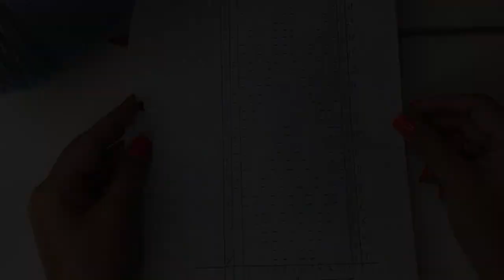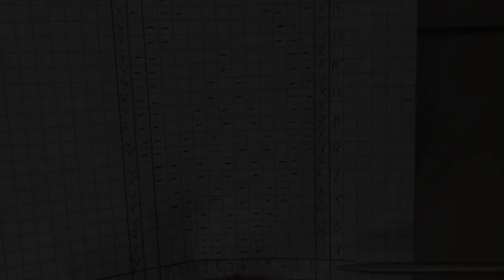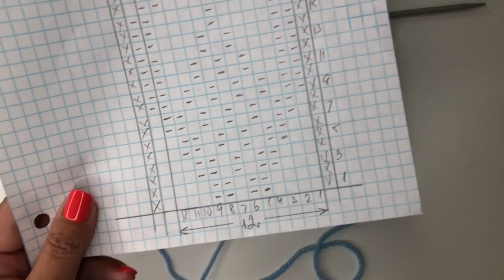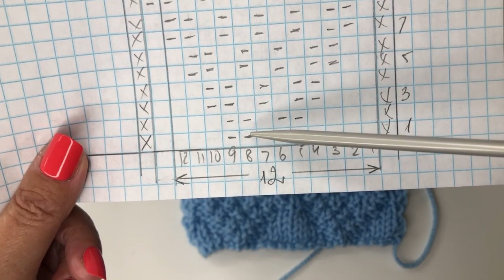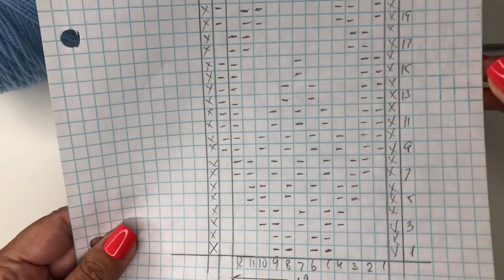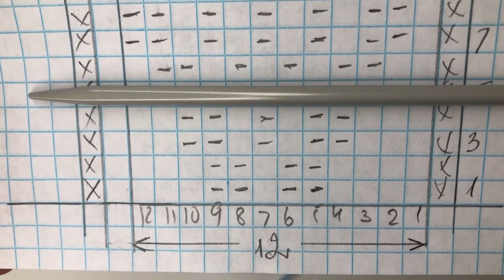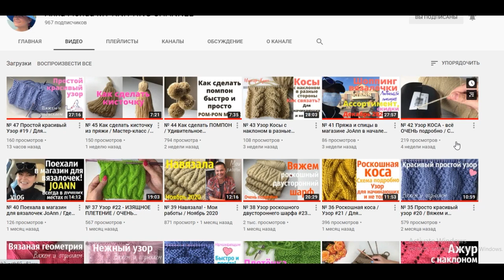№ 82 Как же это вяжется? Узор #49 / Мастер-Класс / Для начинающих / Уроки вязания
Магазин товаров для вязания "Два Континента"

Всё приобретено мною за собственные деньги. И видео не является рекламой чего-либо!

Инстаграмм любительницы вязать: описания моделей, схемы, мои работы, пряжа, спицы:
anna_florida_my_knitting

Моя Facebook группа c идеями для вязания спицами, узорами, схемами и мастер-классами "Идеи для вязания":